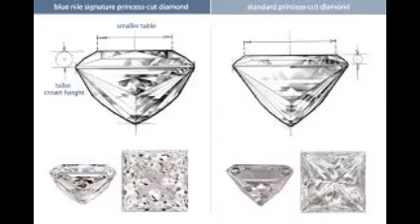Princess Cut Diamond